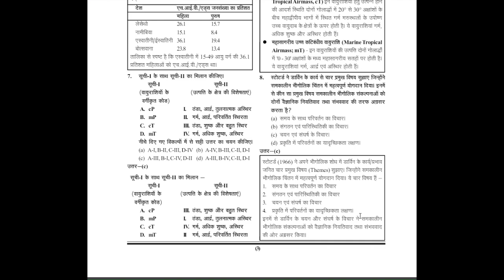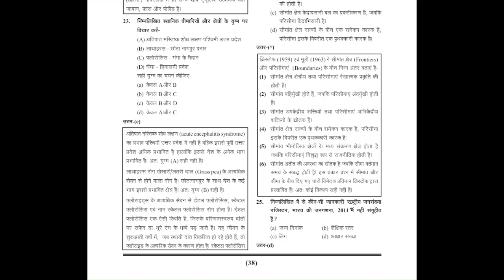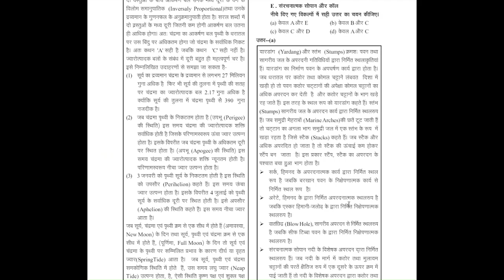📕🔥🎯पूर्वावलोकन घटना चक्र👍UGC NET/JRF भूगोल हल प्रश्न पत्र 2024 घटना चक्र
UGC NET/JRF भूगोल हल प्रश्न पत्र 2024 घटना चक्र